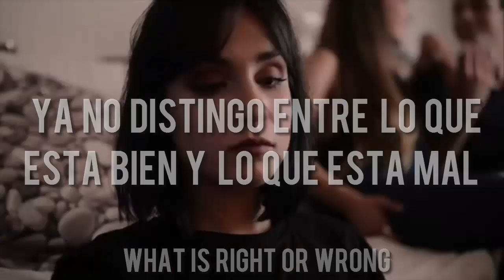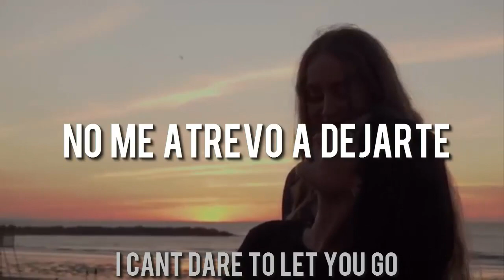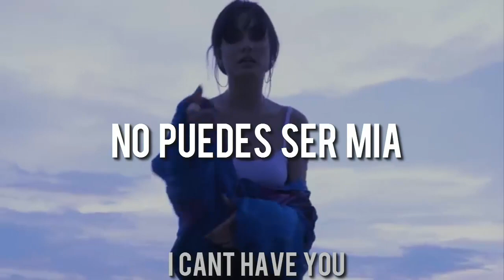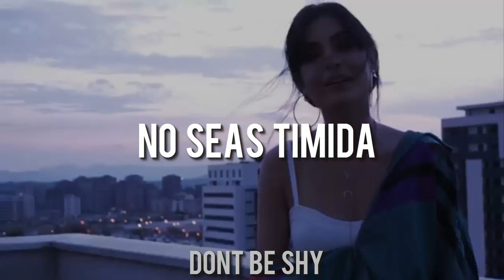Don't Ask - Eilan Bay l Sub Español / Inglés